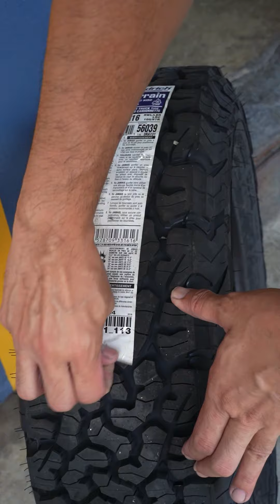517 Customs: Project Bronny - 2023 Suzuki Jimny JB74 1.5AT Sierra (Ford Bronco in heritage colours)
We took over a brand new Suzuki Jimny JB74 1.5 litre Sierra. We were tasked to give it an old American flavour in tune of the Ford Bronco in its heritage 2 tone colour.

So here it is, in off white and Orange, and little accents like the stripe of white around the wheel arches. Ford Bronco styled metal front grill and steel beam replica front and rear bumpers and round signal and brake lights.

Coumpounded with the retro white rims with chrome hub caps and BFGoodrich KO2s, we brought this new car back 50 years back to the era.

Topping it off with a Front Runner full roof rack and rear ladder, this car is ready to take on anything of a road trip or an expedition, while maintaining its style and stance along the way.

If you are looking to turn your dreams into metal and rubber, talk to us today, we can source the vehicle, outfit as well as transform it to your dreams.

517 Customs is a branch of Hannibal Safari Equipment Asia specially focused out bespoke restoration and customization of Vintage, Classics and Retro as well as new cars.

5tay 1n 7ouch!

*This video was shot in vertical format to cater more for mobile and tablet consumption.